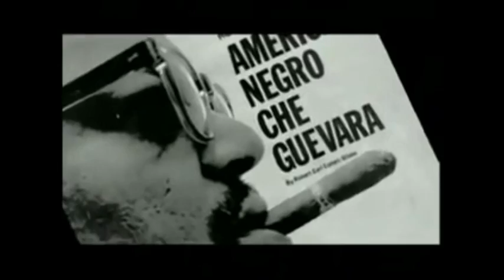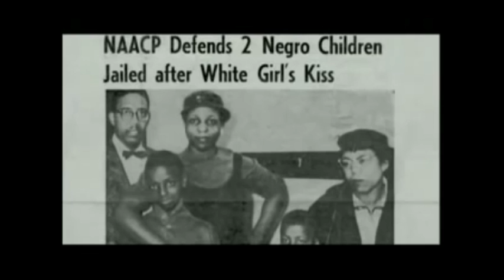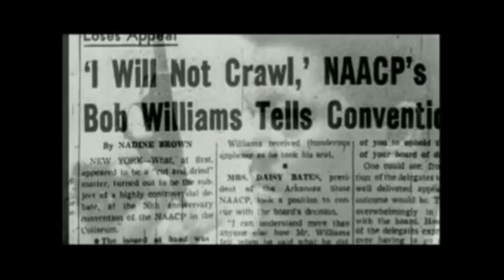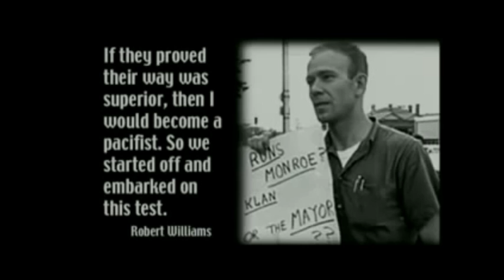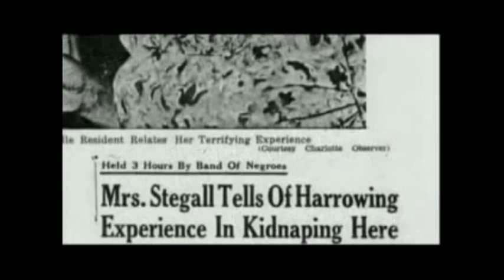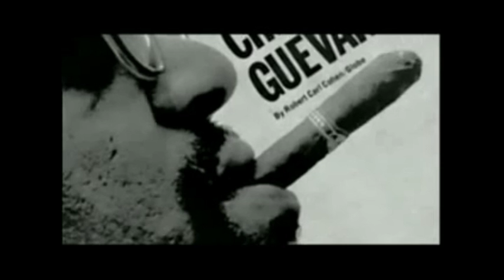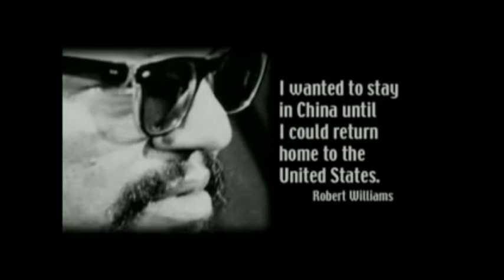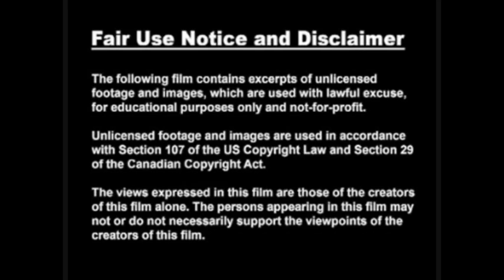Black Gods with Guns aka Negroes with Guns Robert f Williams and Black Power